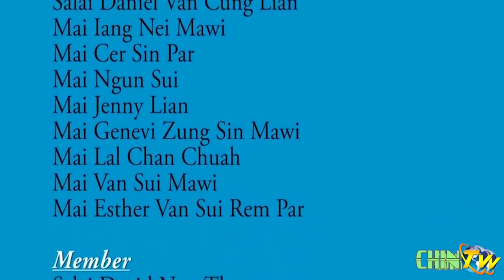Nimkut (December) Thla Zarh Netabik Nak Chin TV Thuthang, 2017